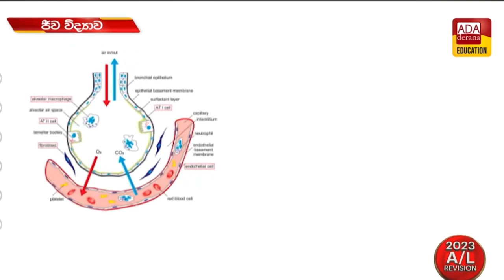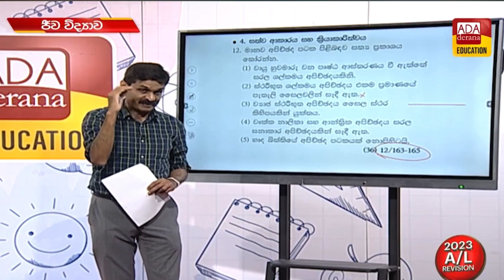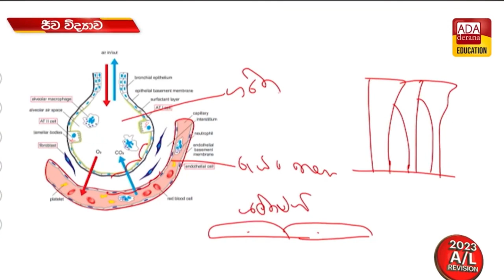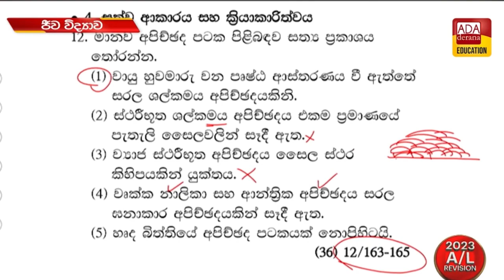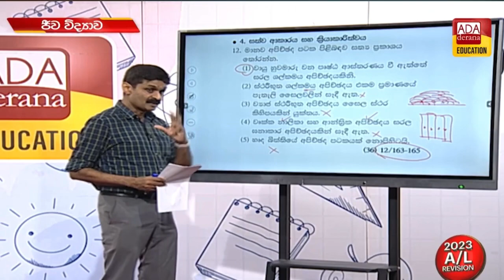A/L Biology MCQ - මානව අපිච්චද පටක බහුවරණ විවරණය Unit 5 සත්ව ආකාරය Animal Form and Function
ජීව විද්‍යාව පාඩම් ලබා ගන්න.

12. මානව අපිච්ඡද පටක පිළිබඳව සත්‍ය ප්‍රකාශය තෝරන්න.
(1) වායු හුවමාරු වන පෘෂ්ඨ ආස්තරණය වී ඇත්තේ සරල ශල්කමය අපිච්ඡදයකිනි.
(2) ස්ථරීභූත ශල්කමය අපිච්ඡදය එකම ප්‍රමාණයේ පැතැලි සෛලවලින් සෑදී ඇත.
(3) ව්‍යාජ ස්ථරීභූත අපිච්ඡදය සෛල ස්ථර කිහිපයකින් යුක්තය.
(4) වෘක්ක නාලිකා සහ ආන්ත්‍රික අපිච්ඡදය සරල ඝනාකාර අපිච්ඡදයකින් සෑදී ඇත.
(5) හෘද බිත්තියේ අපිච්ඡද පටකයක් නොපිහිටයි.